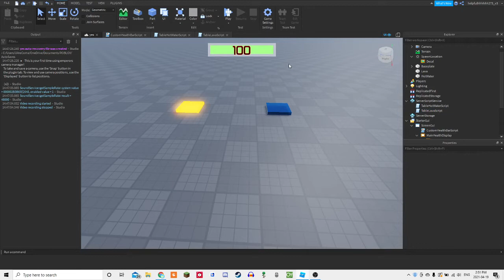table damage and custom health bar test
funny heal block soon